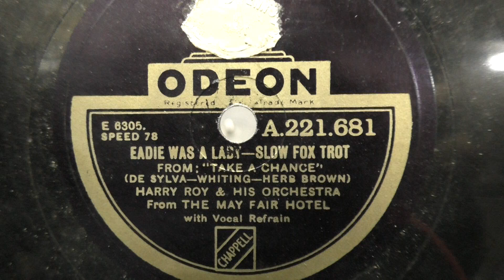Harry Roy orch: Eady was a lady. (1933).